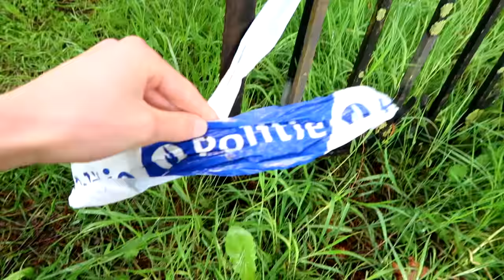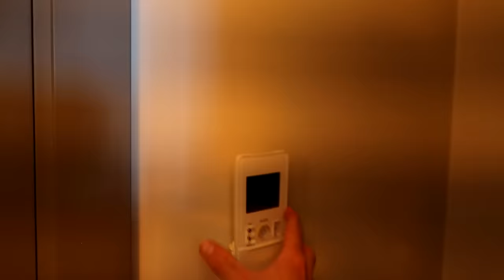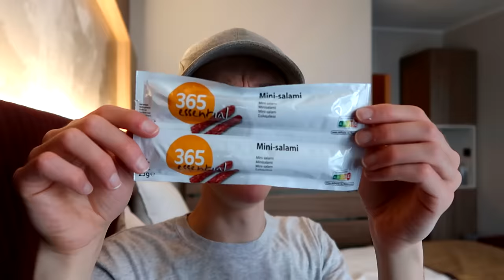GA HIER NOOIT NAAR BINNEN - vlog 18